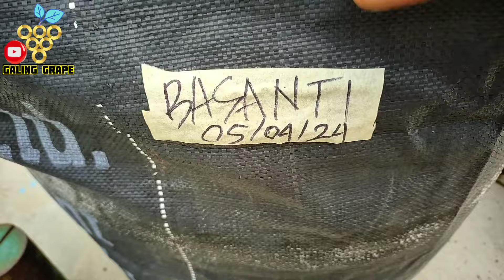CARA CEPAT MEMBENTUK CABANG SEKUNDER DAN TERSIER ANGGUR AGAR CEPAT DI BUAHKAN‼️🍇🔥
Assalamualaikum sobat galing semuanya,
pada kesempatan kali ini saya akan coba sharing bagaimana
pohon anggur saya varian basanti hasil sambung pucuk sendiri yang saya tanam 2 bulan yang lalu,
sekarang pembentukan cabang sekunder nya sudah selesai tinggal di lanjut untuk pembentukan cabang tersier,
bagaimana caranya??